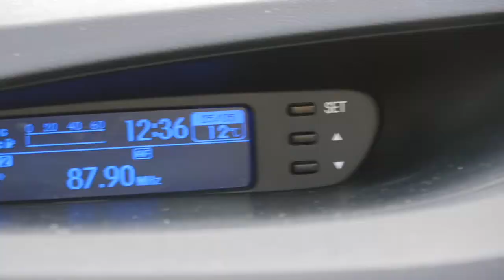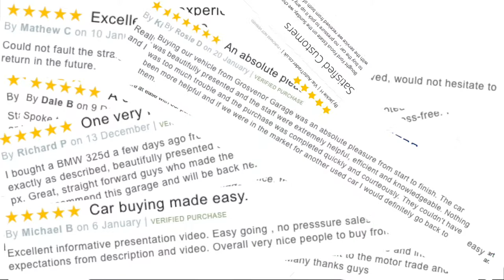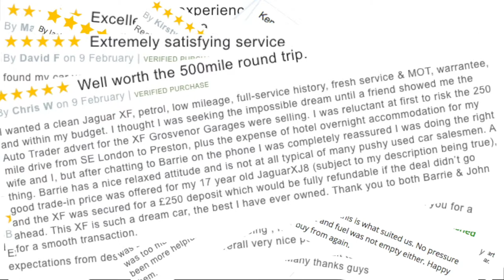Hyundai I 20 Website Trailer Video